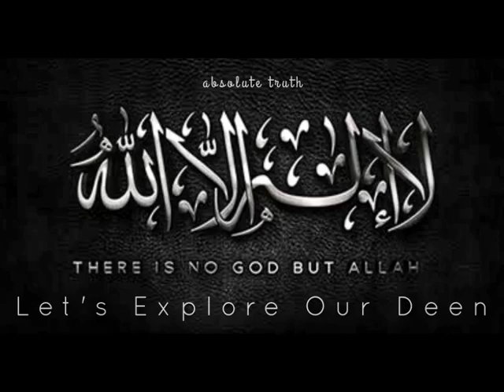25 April 2022